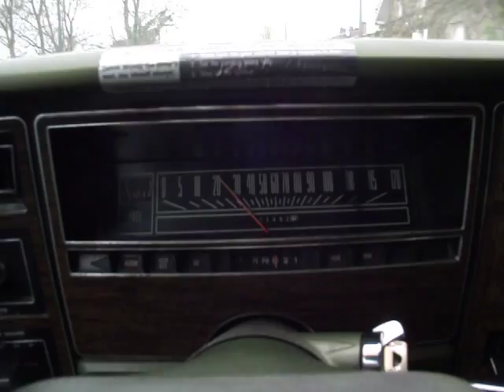1976 ford ltd station wagon cruise control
use the cruise control on a 76 ford ltd station wagon.